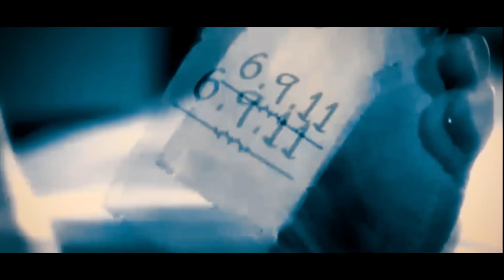Jinnat ka Shahzada | Real Jinn Stories | The Bhoot Show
Genre - Cinematic
Mood - Dark

Thanks